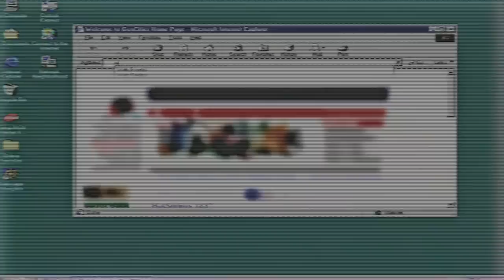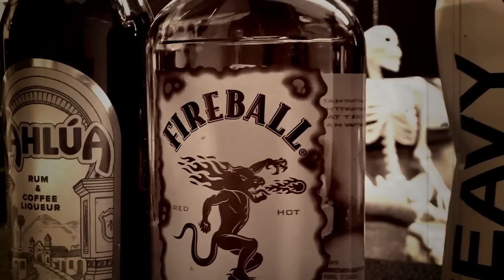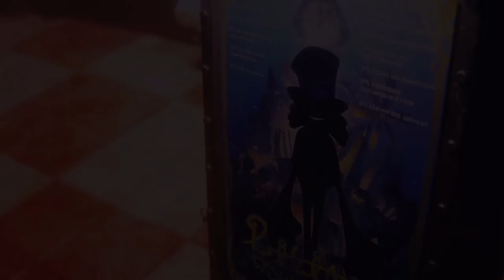Balan Wonderworld | Jirard Kahlúa | Ep. #1 | Super Beard Bowl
This is Super Drunk Bros and Super Beard Bowl, so ya got seven more big ones comin'. Watch these bois slip into madness. Also Ted made a weird drink, but also this is a weird game so let's get twisted.

Balan Wonderworld is a 2021 platform game developed by Arzest and Balan Company and published by Square Enix. Assuming the role of two children guided by a magical being called Balan, the player explores twelve worlds themed after the hearts of troubled individuals. Gameplay follows the protagonists as they explore sandbox levels, collecting items to progress to further areas and using a variety of powers unlocked using themed costumes. Balan Wonderworld is the debut project of Balan Company, a subsidiary of Square Enix led by Sonic the Hedgehog and Nights into Dreams creator Yuji Naka. Development began in 2018 as Naka's first collaboration with artist Naoto Ohshima since Sonic Adventure (1998). The aesthetic was based on musical theater, and Naka studied the hero's journey when creating the story draft. The scenario was written by novelist Soushi Kawasaki. The music, composed by Ryo Yamazaki and Hironori Anazawa, emulates musical scores and includes vocals from West End performers such as Laura Pitt-Pulford. The CGI cutscenes were created by Visual Works. Balan Wonderworld was released worldwide for Windows, Nintendo Switch, PlayStation 4, PlayStation 5, Xbox One, and Xbox Series X/S on 26 March. Square Enix also published a novelization by Kawasaki. The game received generally negative reviews and underperformed commercially. Critics panned its gameplay and design, although some praised its character design and music. Following the game's release, Naka resigned from Square Enix, later revealing he was removed from the project six months before release due to internal conflict around its quality and marketing. [Source